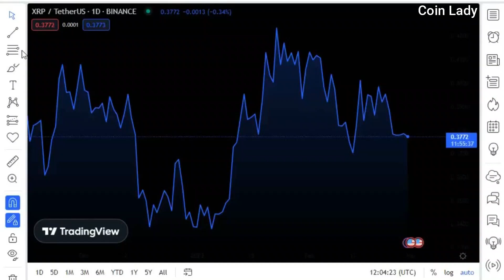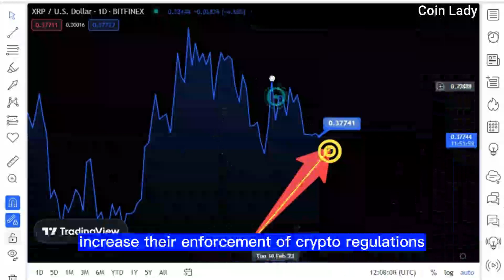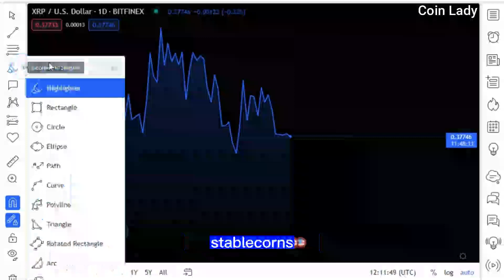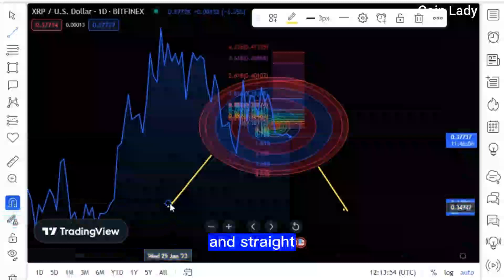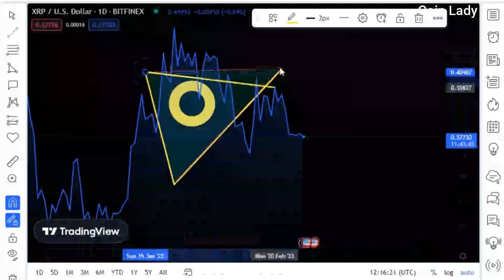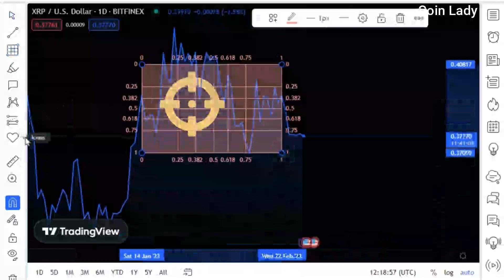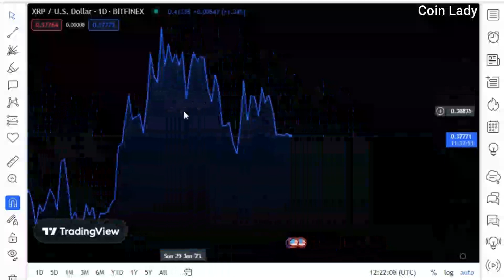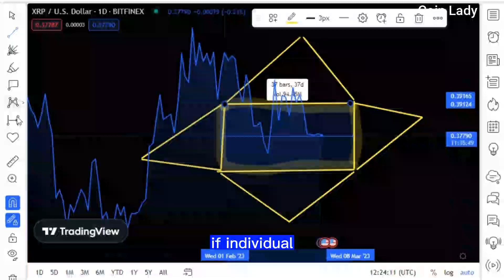!COINBASE SUSPENDS BINANCE USD!GLOBAL REGULATIONS ARE COMING! RIPPLE XRP GAME OVER, CHAOS XRP NEWS